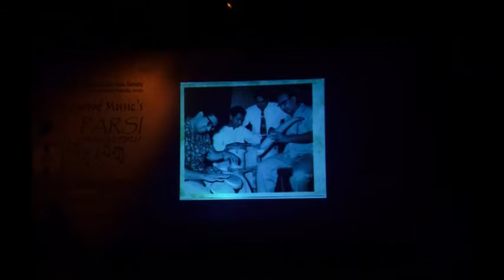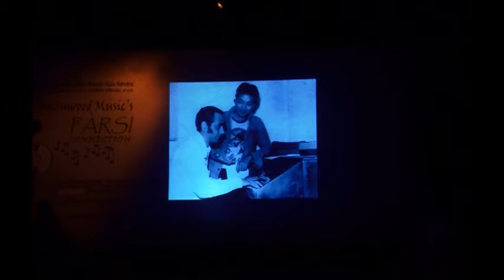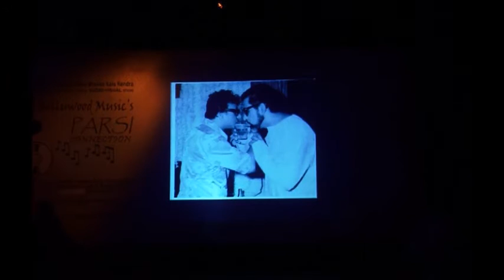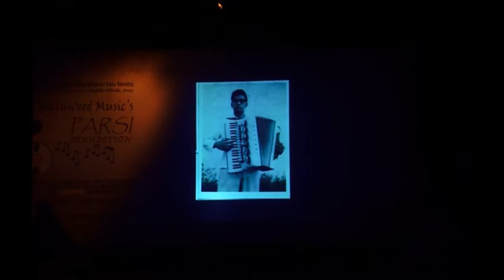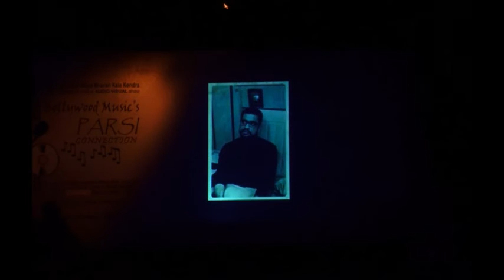REWIND presents - Bollywood Music's PARSI CONNECTION, a musical Audio - Video journey (Dec 2014)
REWIND presents - A musical Audio-Video journey highlighting the unforgettable contribution of 3 Parsi musicians in Bollywood - Kersi Lord , Buji Lord and Homi Mullan. along with key insights in their own words !